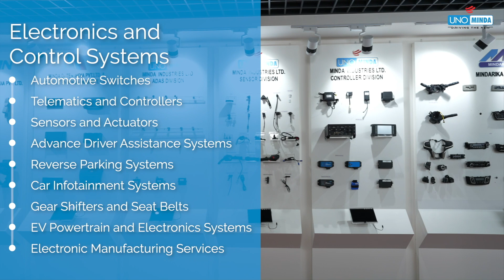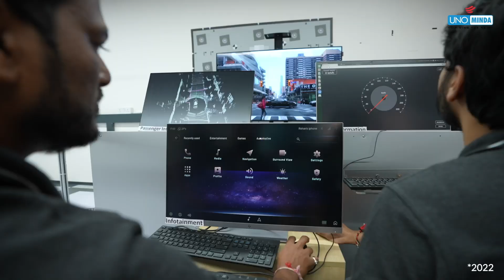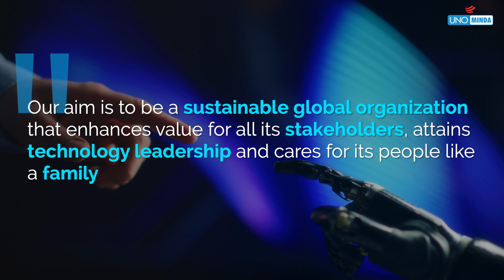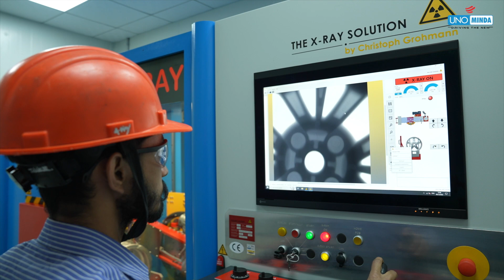UNO Minda Corporate Video